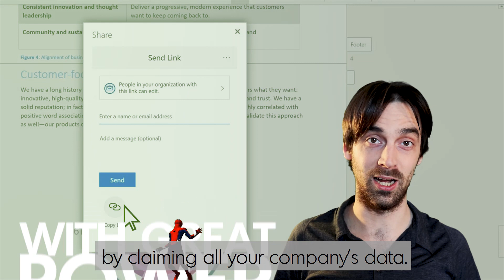Less access is more security | Security In 60 Seconds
Information is power, but with great power comes great responsibility. If it comes to security, less is more. After all; what cannot be reached, cannot be leaked nor hacked!
Sure, it’s convenient to be able to log in everywhere, but if your computer gets hacked one day, for example through a virus, then all that access can expose all secrets that were entrusted to you.
In this video, iWelcome's CISO Rens van Dongen explains how to use the principle of least privilege and personalise permissions. Less access is more security!